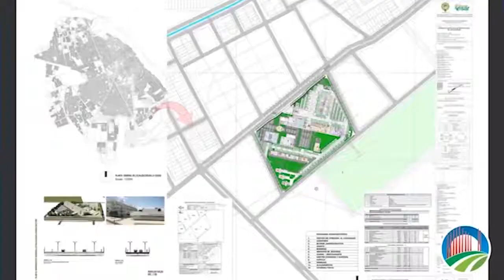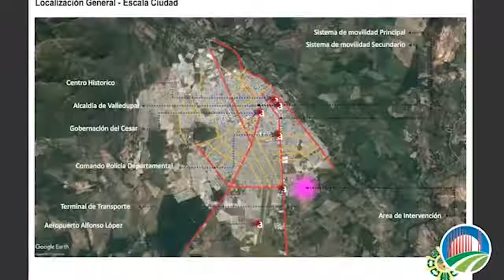ALCALDE MELLO CASTRO, MININTERIOR Y DNP SUPERVISAN ADELANTOS EN CONSTRUCCIÓN DE POLICÍA METROPOLITAN